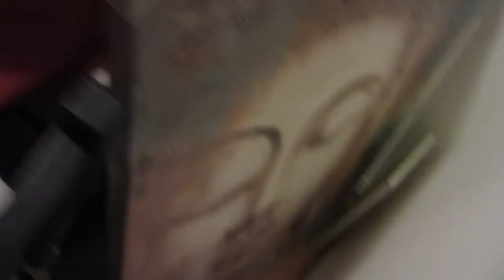WHO SAYS I LOVE YOU FIRST GAY ENGAGEMENT!